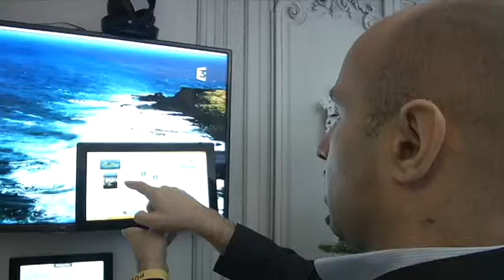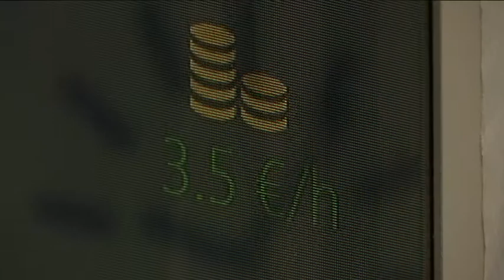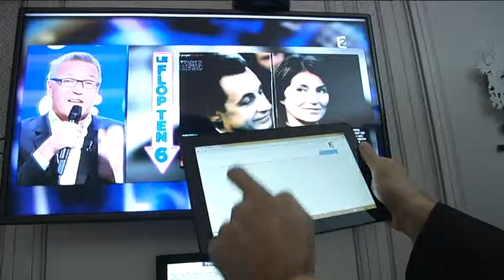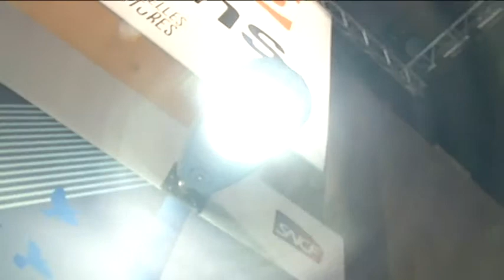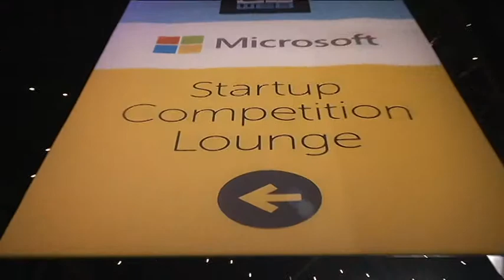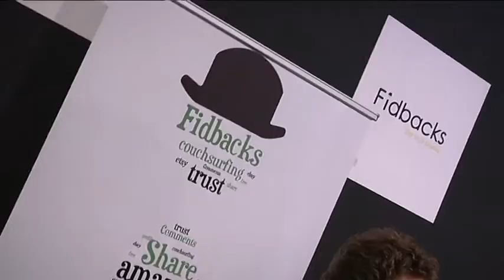TECH 24 LEWEB SPECIAL